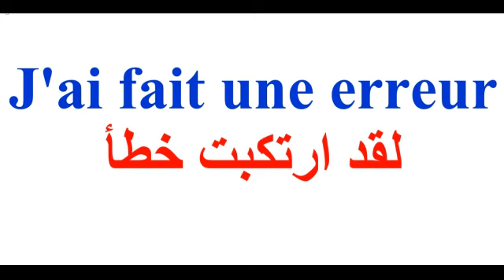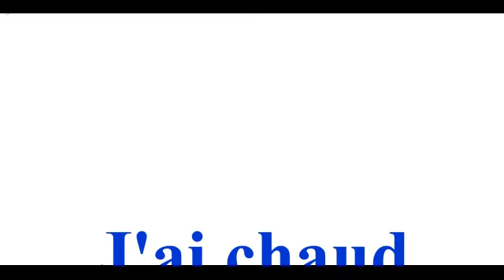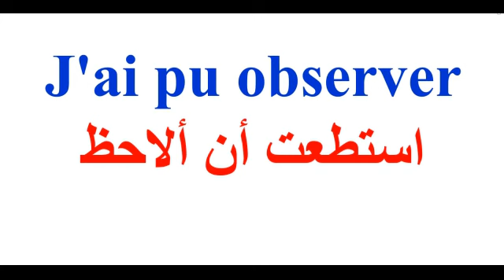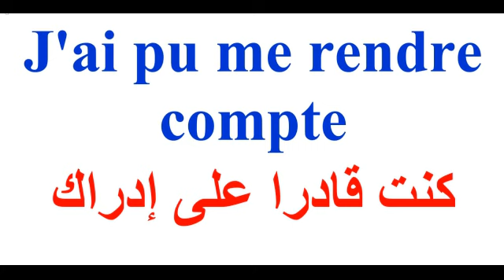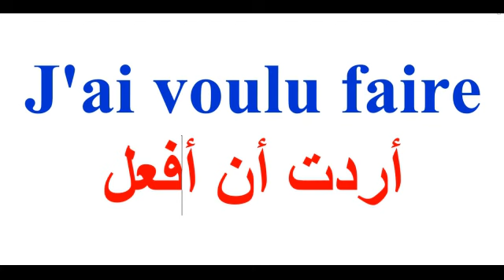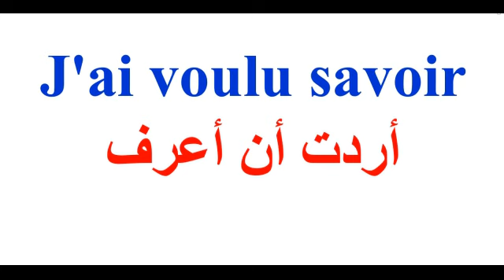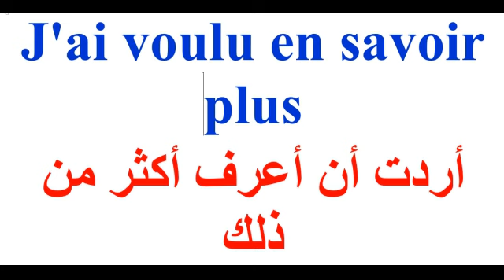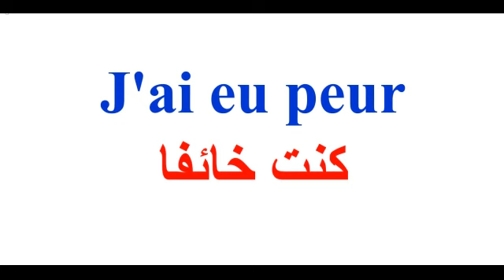100 جملة وعبارة مهمة وشائعة في اللغة الفرنسية ( 100 جملة تكلم وتحدث باللغة الفرنسية بسهولة الدرس 02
100 جملة وعبارة مهمة وشائعة في اللغة الفرنسية  ( 100 جملة تكلم وتحدث باللغة الفرنسية بسهولة الدرس 02
100 جملة وعبارة مهمة وشائعة في اللغة الفرنسية  تكلم وتحدث باللغة الفرنسية بسهولة 03
100 جملة وعبارة مهمة وشائعة في اللغة الفرنسية  تكلم وتحدث باللغة الفرنسية بسهولة 02
100 جملة وعبارة مهمة وشائعة في اللغة الفرنسية  الحلقة الاولى تكلم وتحدث باللغة الفرنسية بسهولة 01
100 جملة بالفرنسية
100 جملة شائعة في اللغة الفرنسية
100 جملة وعبارة شائعة ومهمة في اللغة الفرنسية
 (مراجعة شاملة)
 100 جملة فرنسية مترجمة للعربية
100 جملة في الفرنسية
100 جملة الفرنسية  مترجمة
100 جملة الفرنسية
100 جملة الفرنسية
100 جملة شائعة في اللغة الفرنسية
 أكيد سوف تحتاجها في حياتك اليومية.(مراجعة شاملة)
100 جملة فرنسية في اللغة الفرنسية
100 جملة بالفرنسية
100 جملة شائعة في اللغة الفرنسية
100 جملة وعبارة شائعة ومهمة في اللغة الفرنسية
 (مراجعة شاملة)
 100 جملة فرنسية مترجمة للعربية
100 جملة في الفرنسية
100 جملة الفرنسية  مترجمة
100 جملة الفرنسية
100 جملة الفرنسية
100 جملة شائعة في اللغة الفرنسية
100 جملة فرنسية في اللغة الفرنسية
الجمل الأساسية في الفرنسية
200 جملة بالفرنسية
200 جملة شائعة في اللغة الفرنسية
200 جملة وعبارة شائعة ومهمة في اللغة الفرنسية
 (مراجعة شاملة)
 200 جملة فرنسية مترجمة للعربية
200 جملة في الفرنسية
200 جملة الفرنسية  مترجمة
200 جملة الفرنسية
200 جملة الفرنسية
200 جملة شائعة في اللغة الفرنسية
200 جملة فرنسية في اللغة الفرنسية
Les phrases de base en français
800 جملة مهمة جدا ستجعلك تتخلص من عقدة التحدث باللغة الفرنسية.
1000 جملة مهمة جدا ستجعلك تتخلص من عقدة التحدث باللغة الفرنسية.
1000 جملة مهمة جدا جدا تجعلك تتخلص من عقدة التحدث باللغة  الفرنسية
1000 جملة الاكثر اهمية واستخدام فى الحياة العامة فى اللغة  الفرنسية فى فيديو واحد
1000 جملة فرنسية
1000 جملة فرنسية مترجمة
1000 جملة  الفرنسية مترجمة
1000 جملة باللغة  الفرنسية
1000 جملة  الفرنسية هامة بطريقة لم يسبق لها مثيل
1000 جملة المانية
1000 جملة في اللغة  الفرنسية
1000 جملة
1000 جملة  الفرنسية مترجمة pdf

100 جملة بالفرنسية
100 جملة شائعة في اللغة الفرنسية
100 جملة وعبارة شائعة ومهمة في اللغة الفرنسية
 (مراجعة شاملة)
 100 جملة فرنسية مترجمة للعربية
100 جملة في الفرنسية
100 جملة الفرنسية  مترجمة
100 جملة الفرنسية
100 جملة الفرنسية
100 جملة شائعة في اللغة الفرنسية
100 جملة فرنسية في اللغة الفرنسية
200 جملة بالفرنسية
200 جملة شائعة في اللغة الفرنسية
200 جملة وعبارة شائعة ومهمة في اللغة الفرنسية
 (مراجعة شاملة)
 200 جملة فرنسية مترجمة للعربية
200 جملة في الفرنسية
200 جملة الفرنسية  مترجمة
200 جملة الفرنسية
200 جملة الفرنسية
200 جملة شائعة في اللغة الفرنسية
200 جملة فرنسية في اللغة الفرنسية